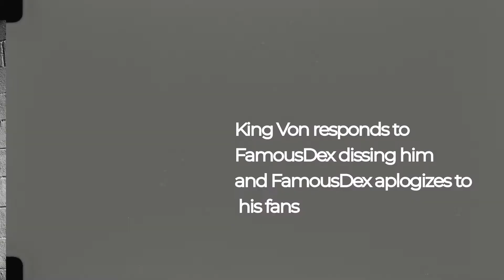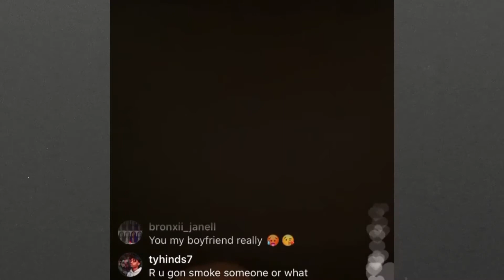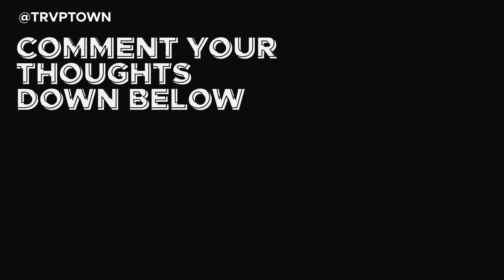SIXNINE'S NEW ALBUM FLOPS // LIL DURK REACTS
Sixnine drops a stinker of an album.